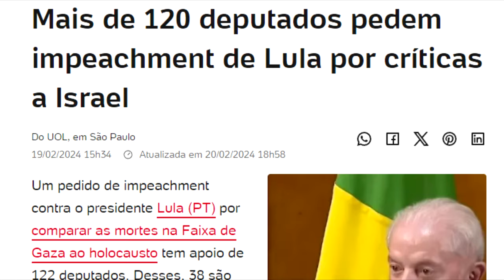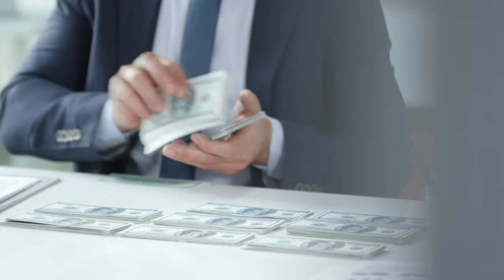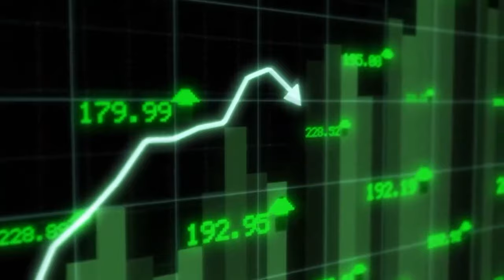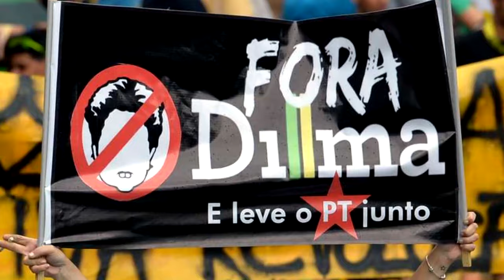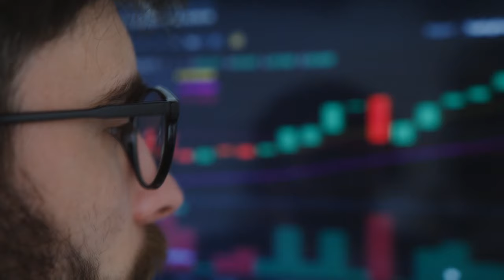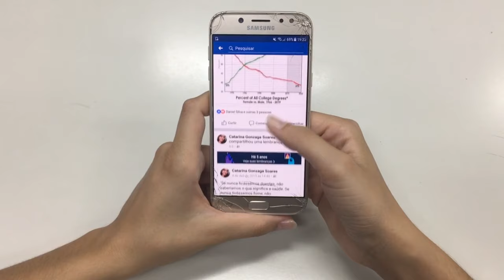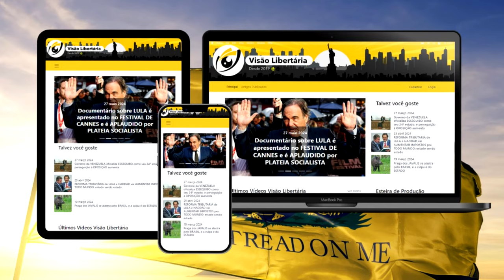Lula diz que IMPEACHMENT de Dilma foi PÉSSIMO para o Brasil e compara com a GUERRA na FAIXA DE GAZA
Ajude o canal:

16vmNcrA4Mvf7CaRLirAmpnjz1ZH3bWNkQ (Bitcoin)